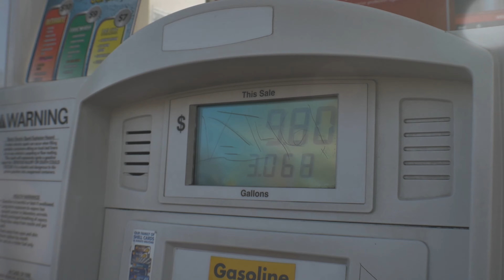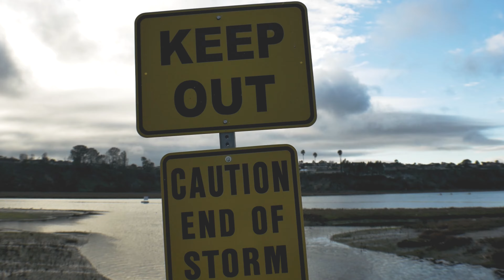S t r e e t S w e e p i n Z | 4K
Filmed & edited by: @Yaboijerm
Owner: @Simplemvtt